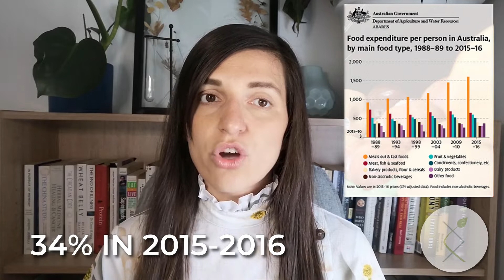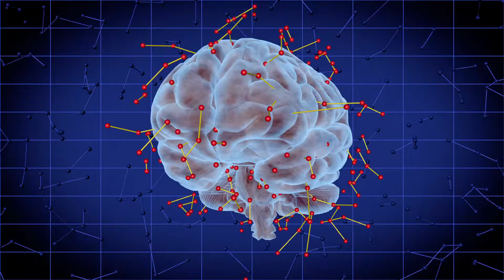#142 Your Brain on Fast Food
If you eat fast food more than once a week you need to watch this!

Mondays with Mihaela
Let’s talk about the effect of fast food on your brain

Did you know that millennials alone spend 45 percent of their budget’s food dollars on eating out. This is insane!
In comparison to 40 years ago, the average family now spends half their food budget on restaurant food.

These fast foods are filled with sugar, trans fat, preservatives, colours, flavourings and refined carbohydrates.
Filled with calories and little nutrition - But what effect does this have on your brain?

This is why I wanted to look into the effects of fast food on your brain!
If you or someone you know is eating fast food, this is the episode for you!

To give you a sneak peak, in today’s episode of the Natural Health Podcast I go through the below

    What is fast food?
    What happens to your brain on fast food?
    Top 3 tips to avoid fast food affecting your brain

For all those individuals who want optimal brain function and health, I have your back. I am here to provide you with some insight to your health. I dig deep and talk about it all - for your benefits!

Find out how you can protect your brain- listen to this episode!

Did you learn anything in this episode? - Follow me on

It is not intended to provide medical advice or take place of medical advice or any current treatment you are undertaking.

It is advised that you consult your doctor or health professional in relation to any health concerns you may have. Mihaela Raguz does not take responsibility for any health consequences which  occur from a person viewing or reading this content.

Please note if you are taking prescription do not stop your medication or start any new protocol including but not limited to supplements, diet, lifestyle changes without consulting your doctor or health professional.